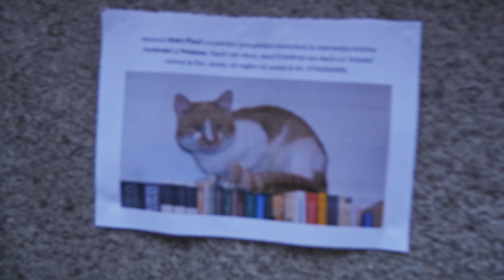A High $tatus Christmas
This Christmas we wanted to do something special for the band. Check out the new High $tatus album here: